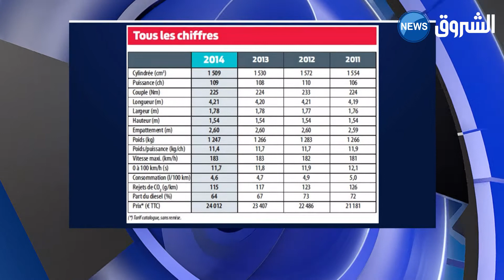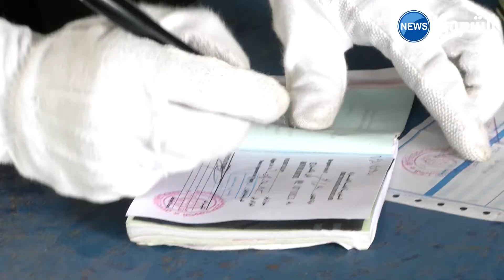برنامج رقمي ستستعمله الجمارك للتحقيق في أسعار السيارات المستوردة أقل من 3 سنوات